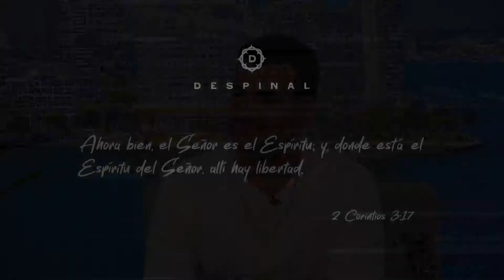Siente el clamor de tu tierra con Despinal | Chic y Mucho Más | EVTV | 10/20/2021 S5